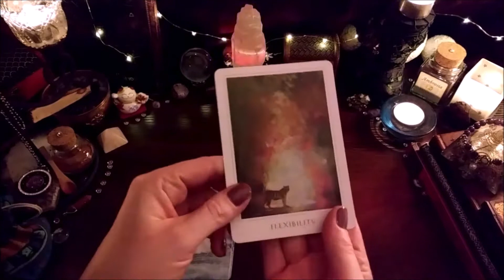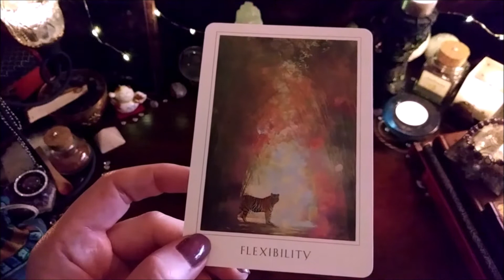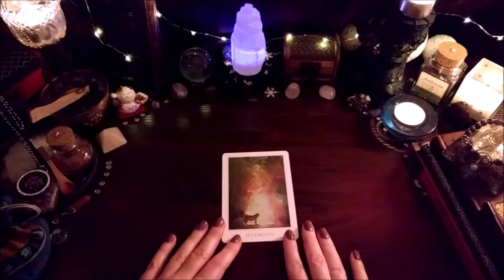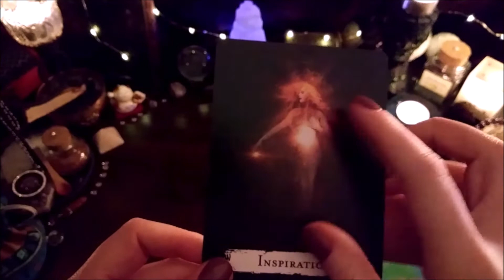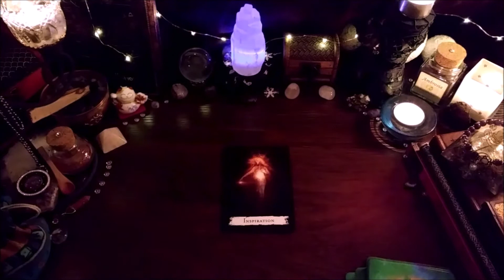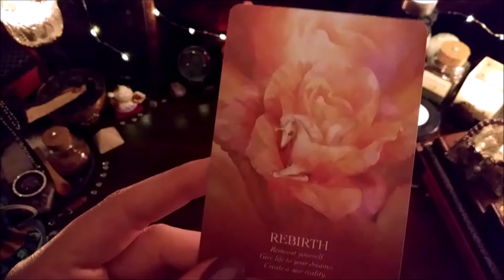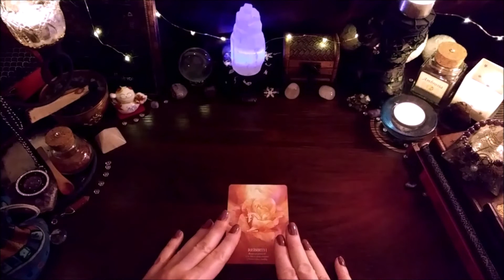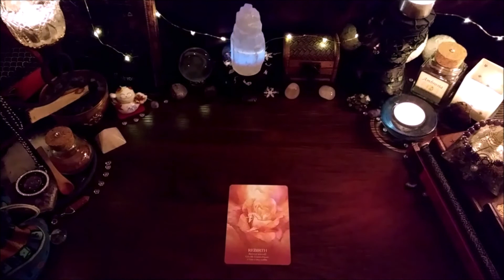🔮Wähle deine Karte des Tages!🃏Orakelkarte des Tages ziehen💟✨Zeitlose Legung für dich! Auswahlorakel🔮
Wähle deine Karte des Tages:

 🎼🎙️ Intro 0:00​
✨ 1. Karte 0:29​
 🃏2. Karte 3:09
 🔮3. Karte 5:44

Denk dran: Dies ist eine allgemeine Legung.
Wenn's resoniert lass rein, wenn nicht lass sein.

Btw hier ist mein englischsprachiger Kanal "Witches Grove" Falls dir Englisch auch oder mehr zusagt.:

✧･ﾟ: *✧･ﾟ:* ✧･ﾟ: *✧･ﾟ:* ✧･ﾟ: *✧･ﾟ:* ✧･ﾟ: *✧･ﾟ:* ✧･ﾟ: *✧･ﾟ:*

Videos, die dich auch interessieren könnten (aber nur wenn du willst, dass dieses Jahr das beste Jahr deines Lebens wird 🤗):

Jahresorakel 2021🔮Zieh einen Stapel✨ Auswahlorakel für 2021🍾

Dieses Video dient ausschließlich der Unterhaltung und ersetzt weder Therapeuten noch Arzt, noch Logik und eigenen Verstand.